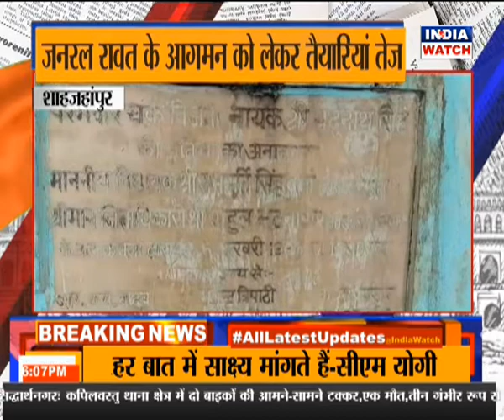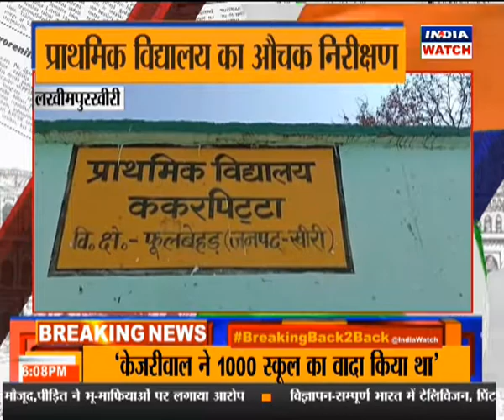जिले की खबर || CITY WATCH || INDIA WATCH Part-1